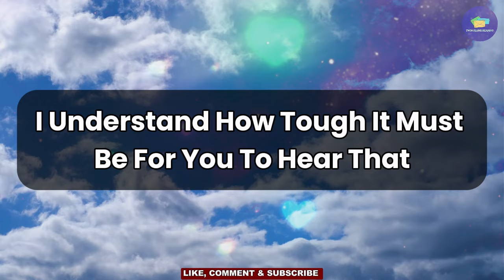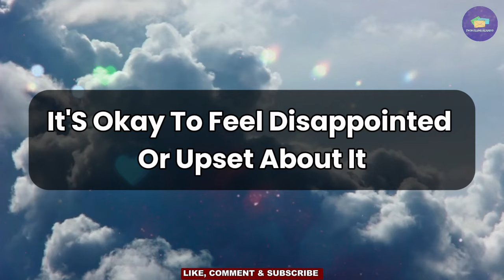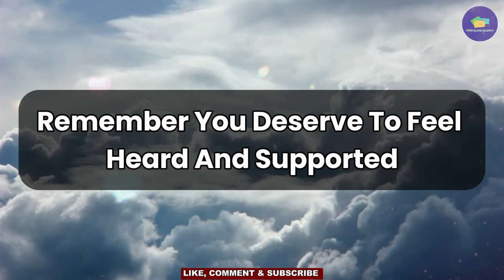😱Big Breaking!!! 😱😭They Told Their Family That You're... 💌 dm to df 💌 tarot reading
RELATED QUERIES 👇
twin flame reading,
online tarot,
divine feminine,
twin flame,